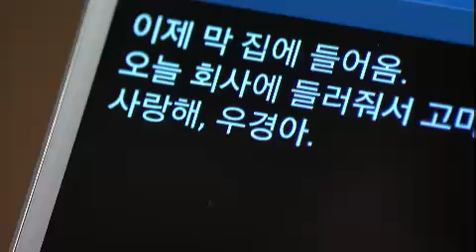힘내요, 미스터 김! - Cheer up Mr Kim EP43 # 002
Title : Cheer up Mr Kim (EP43)

지영과 다툰 일로 희래를 혼낸 태평은 지영에게도 당분간 애들 일에 나서지 말라고 해 지영을 서운하게 하고, 주성에게 지영과 희래 일을 들은 우경은 태평에게 희래가 송아와 헤어질 준비가 안 돼 힘들어하는 거 같다며 희래 마음을 헤아려 주라고 조언한다. 희래 또한 호경에게 화집을 주러 갔다가 상처 받은 마음을 위로 받고, 태평과 희래는 집에 돌아오는 길에 서로의 마음을 나누고 화해를 하는데...